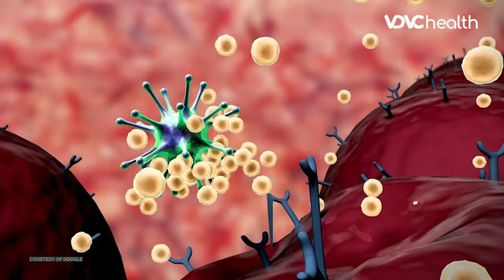Waspada Tanda Awal Penyakit Autoimun! Nyeri Sendi Yang Berkepanjangan | Kata Dokter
Penyakit autoimun bukan hanya satu penyakit saja, tetapi ada beberapa jenis penyakit autoimun yang membawa pengaruh berbeda bagi tubuh. Dengan demikian, perawatan dan pengobatannya pun memiliki cara yang berbeda. Kali ini dr. Okki Ramadian, Sp.PD akan menjelaskan kepada Anda, bagaimana cara mengatasi penyakit autoimun lengkap dengan contoh jenis penyakit autoimun.